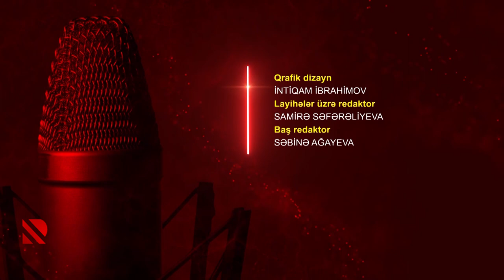Göstərir radio: İnsan özünün psixoloji immunitetini yaratmağı bacarmalıdır (26.12.2020)